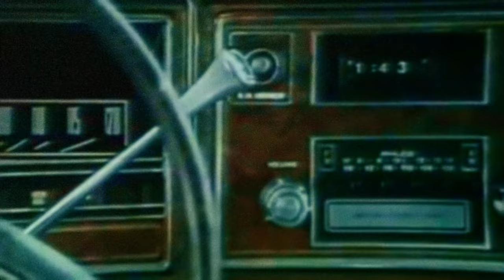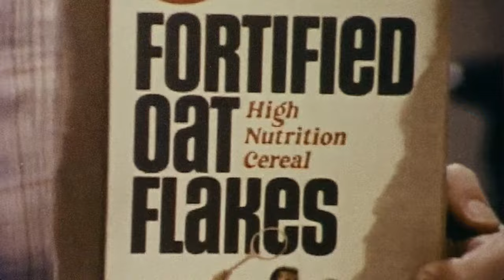McBride & The Ride - Marlboros & Avon (Official Music Video)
The official music video for McBride & The Ride's first single since 2002, 'Marlboros & Avon'.

Check out McBride & The Ride on social media!